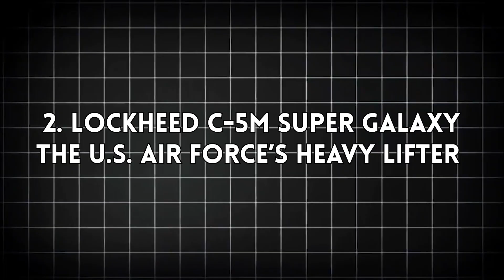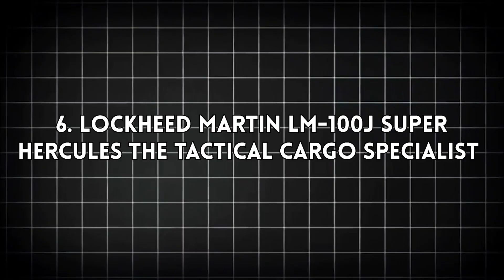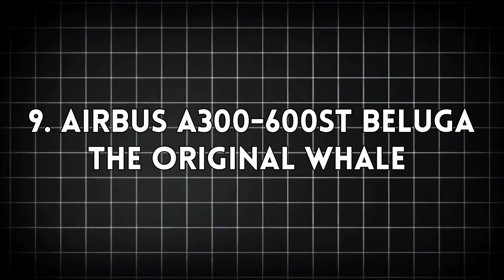THE BIGGEST CARGO PLANES EVER BUILT THAT YOU DIDN’T EVEN KNOW EXISTED!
From Cold War sky monsters to modern engineering marvels, these gigantic cargo planes smash records, bend the rules of physics, and prove that nothing is “too heavy” to fly. Get ready to meet the aircraft that move tanks, turbines, and even other airplanes like it’s just another day at the office.

💥 The legendary Antonov An-225 “Mriya” dominates the skies as the largest cargo plane ever built, hauling up to 640 tons—including space shuttles, power plants, and oversized machinery—before being tragically destroyed in conflict. Even in ruins, it remains the ultimate symbol of human ambition, with plans already brewing to bring this giant back to life.

🛡️ The U.S. Air Force’s C-5M Super Galaxy turns the sky into a global highway, swallowing tanks, helicopters, trucks, and more. With front and rear cargo doors that let vehicles drive straight through, this massive lifter rushes troops, hardware, and humanitarian aid to the front lines of crises around the world.

🚛 The Antonov An-124 “Ruslan” proves no job is too extreme—relocating wind turbine blades, locomotives, and massive industrial equipment across continents. Built for military heavy lift but adopted by the entire world, this workhorse lands on remote, unforgiving runways where regular airliners would never dare to touch down.

🐋 Boeing’s 747 Dreamlifter and Airbus’s Beluga family look like flying whales—but their strange shapes hide pure genius. With enormous, bulbous fuselages and swing-tail or nose-opening designs, they gulp down entire wings and fuselage sections, transporting pieces of other jumbo jets between factories in record time.

⚙️ From the rugged LM-100J Super Hercules and the roaring An-22 Antei to the legendary Il-76 and the ultra-modern Boeing 747-8F, these giants brave dirt strips, icy runways, war zones, and disaster areas—delivering everything from food and medical aid to armored vehicles and critical infrastructure.

These sky titans don’t just fly cargo—they keep armies moving, rebuild cities, and power global trade one impossible mission at a time.

🔥 WATCH NOW to discover the biggest cargo planes ever built—and the insane missions they were designed to complete! 🔥